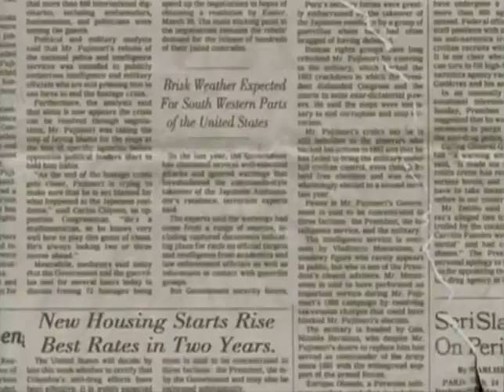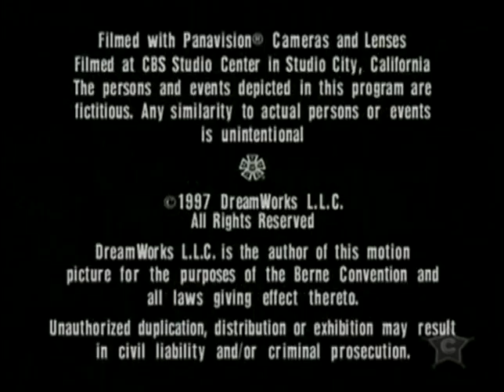Classic TV Theme: Ink (Full Stereo)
Real-life couple Ted Danson and Mary Steenburgen play divorced journalists who end up at the same newspaper. Allegedly inspired by 'His Girl Friday', 'Ink' (1996) couldn't duplicate the appeal of Howard Hawks's classic film and lasted one season. Composer W.G. 'Snuffy' Walden's theme has a scat-singing sound to it; later he made it into a sophisticated, cool jazz instrumental. Both variations included here.